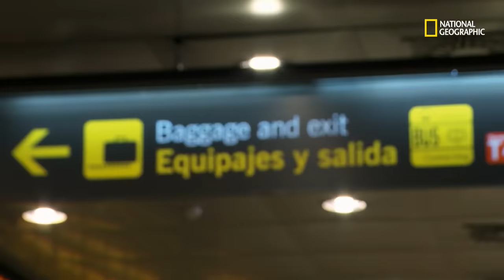Pareja sospechosa con poco equipaje | Alerta Aeropuerto Madrid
Llega un vuelo proveniente de Dubai, una pasajera danesa que podría estar transportando algo ilegal en su equipaje. El esposo busca colaboración para evitar que su mujer sea detenida por cuatro valijas que no declaró con gran cantidad de khat.